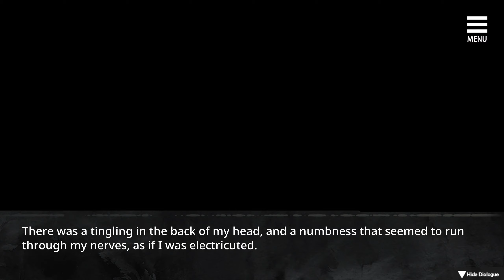A Sinful Camp Gameplay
"Please protect me... Please get me out of here..." Spike was taken to a concentration camp where he met Anna, the goddess he had loved for years, only to find out she was being abused every night in the cell next to his.

Taken to a concentration camp, I wanted to fight for my freedom, but there I met the girl of my dreams - a student named Anna.

"Please protect me... please get me out of here..." the angelic girl pleaded desperately with tears in her eyes.

At night, there came an unsettling noise from the room next to mine.
Following the sound, I got closer to the wall and looked through the cracks in the old tiles to see my goddess being violated mercilessly by her guards...!
And yet, filled with grief and anger, I was inexplicably aroused, subconsciously pulling down my trousers and placing my hand on my swollen desire...

I spent the next few nights peeping at my beloved girl being violated in the room next to mine, but when I met Anna again during the day, I didn't have the courage to confess it all.
Then one day, a mysterious, haughty girl in high heels appeared, claiming to be the camp's director. She asked if I would serve her, which made my already confused mind even more stirred.

Every long night, I witnessed the sexual excitement that tore my heart and made me feel less and less like myself...
The fog that hid the truth of the camp slowly lifted before my eyes...
h